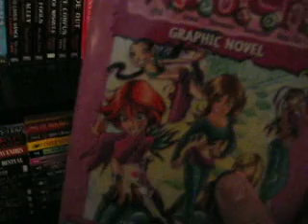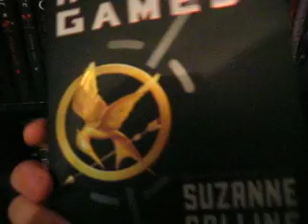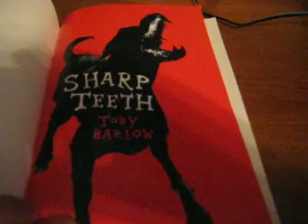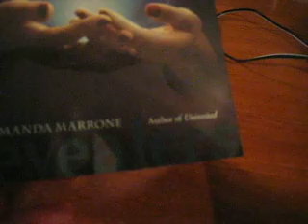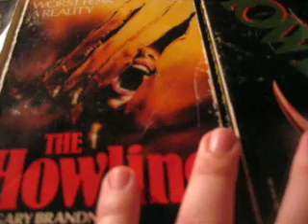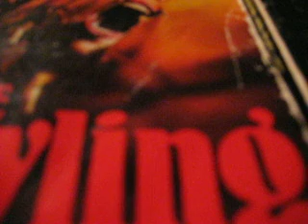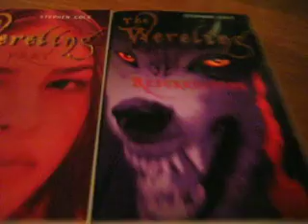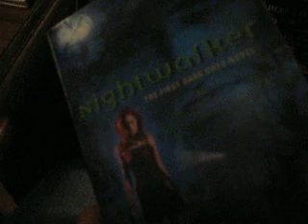Whisper My Books Part 1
Sorry I had to cut this one short on to part 2!!